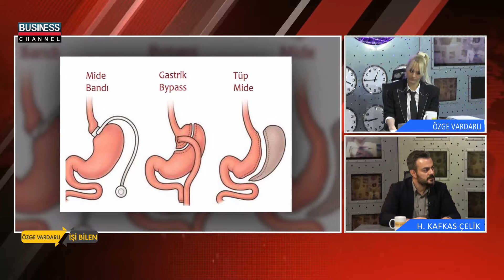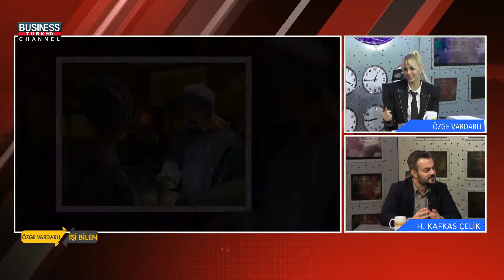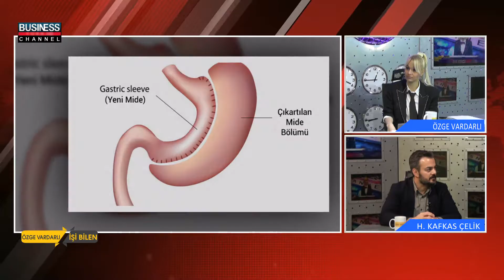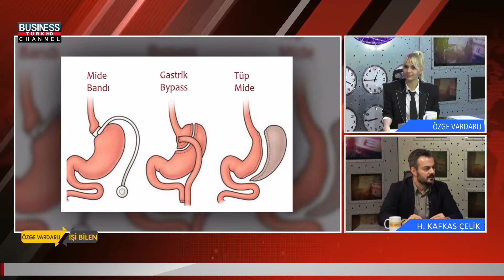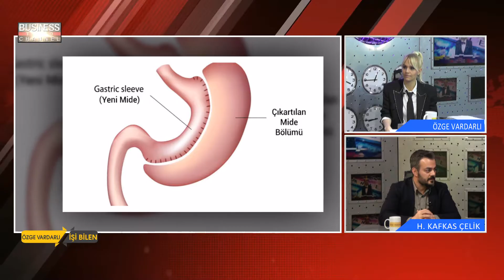ÖZGE VARDARLI ile İŞİ BİLEN l H.KAFKAS ÇELİK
Business Channel Tv'de yayınlanan ÖZGE VARDARLI  ile İŞİ BİLEN programına H.KAFKAS ÇELİK  konuk oldu.

H.KAFKAS ÇELİK